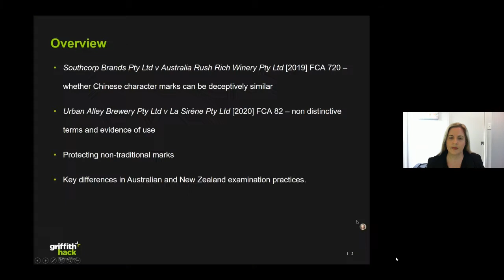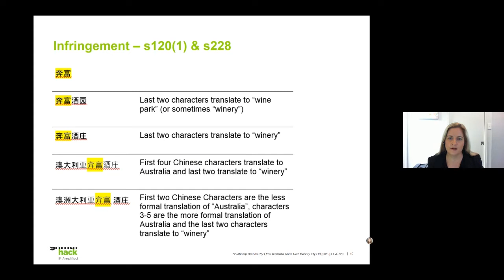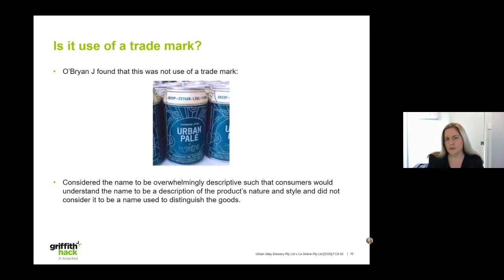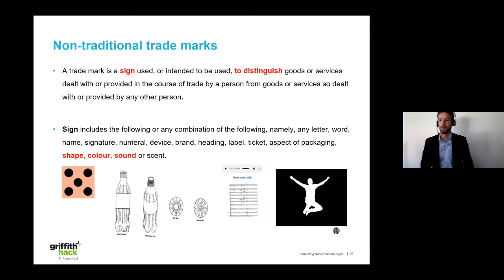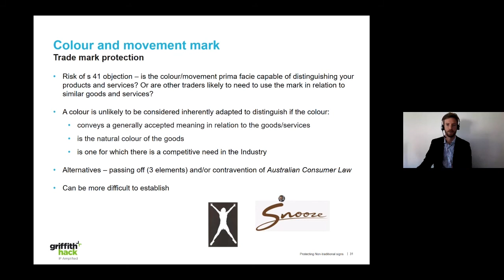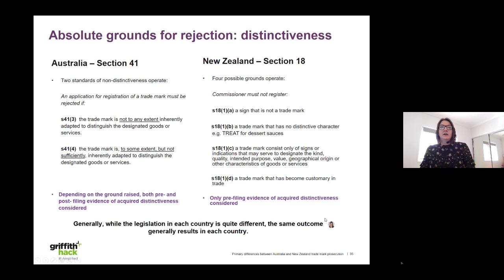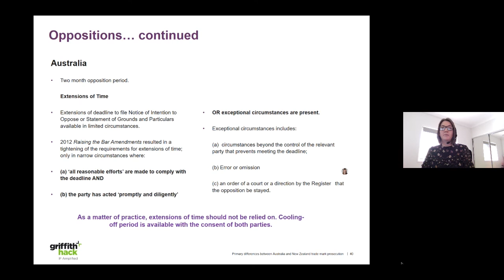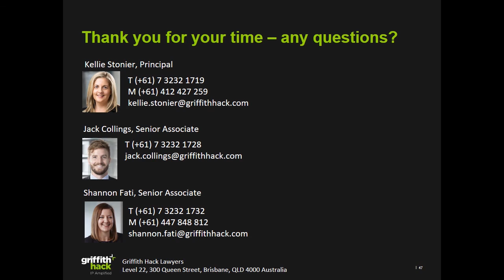Intellectual Property Law Webinar: Australia and New Zealand Trade Mark Update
Principal Kellie Stonier and Senior Associates, Jack Collings and Shannon Fati, will be hosting an interactive webinar on recent developments in Australian and New Zealand trade mark law. The following will be discussed:

Southcorp Brands Pty Ltd v Australia Rush Rich Winery Pty Ltd [2019] FCA 720 – whether Chinese character marks can be deceptively similar

Urban Alley Brewery Pty Ltd v La Sirène Pty Ltd [2020] FCA 82 – non distinctive terms and evidence of use

Tik Tok case study: protecting non-traditional marks

Key differences in Australian and New Zealand examination practices.

This 1 hour session qualifies for 1 legal CPD point.

Have any questions or would like to learn more? Contact Griffith Hack